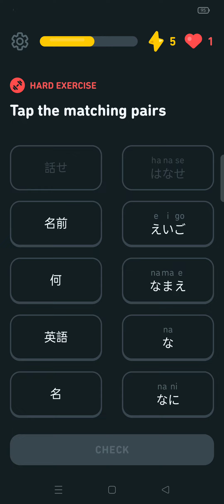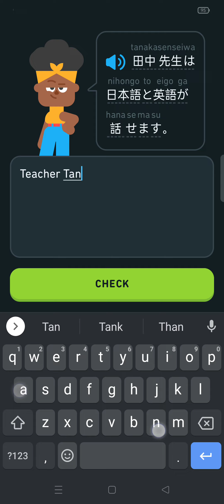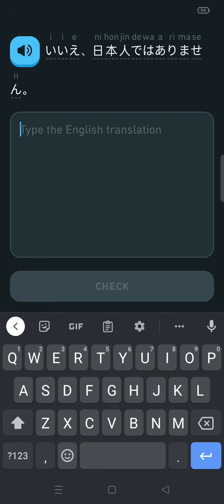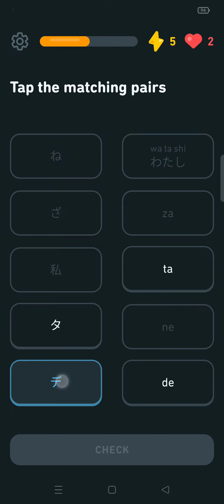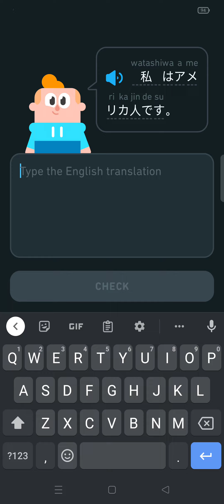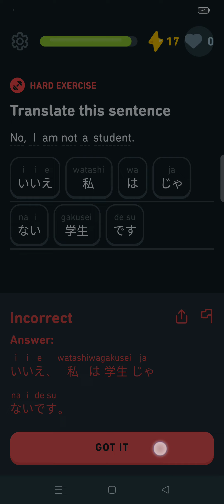Day 40 Learning Nihongo with duolingo | Intro 2 Level 4 | AR Legaspi